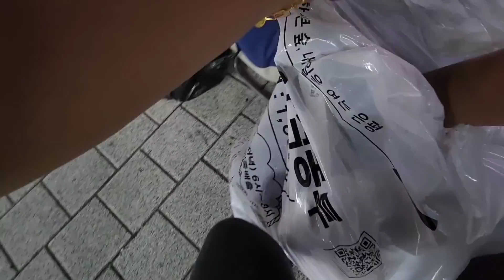DUMPSTER DIVING KOREA... para akong nag shopping sa ukayan ng libre🤩